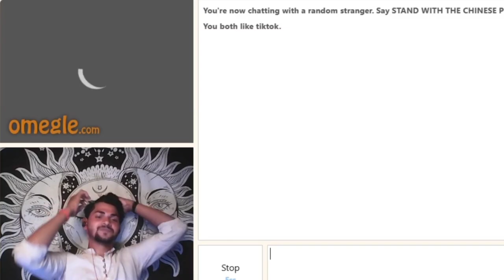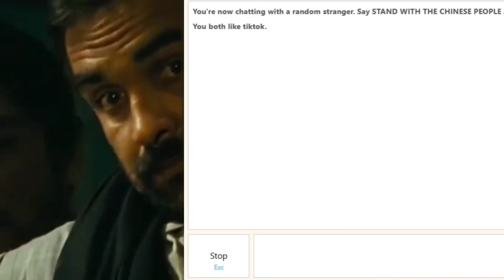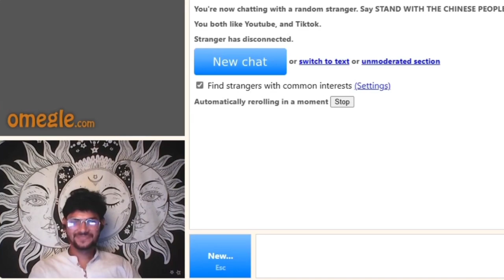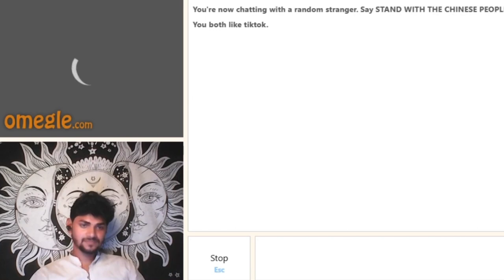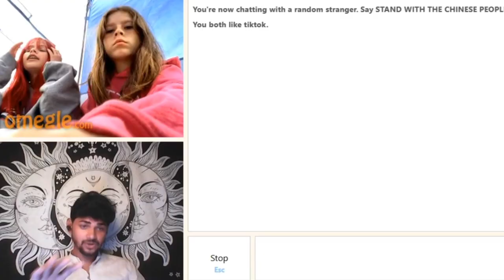I FOUND OO ON OMEGLE 👙|| big boobs on omegle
adarshuc
adarsh omegle video
adarsh uc
adarsh singh
omegle
omegle india
indian boy finds love on omegle
omegle roasting
omegle funny
omegle adarsh singh
adarshuc omegle
omegle adarsh
omegle love
omegle indian
omegle girl
cute indian girl omegle
funniest omegle ever
new girlfriend
relationship
she found her love on omegle
omegle boobs
boobs
hot boobs
omegle boobs
omegle big boobs
sexy boobs
show boobs
sexy boobs
boobs flash
omegle girls boobs
omegle boobs show
omegle boob show
omegle showing boobs
boobs on omegle
flashing boobs
boobs shorts
omegle boobs show
omegle girl boobs#omegle
omegle boobs showing
girl showing boobs
omegle omegle sexy boobs
omegle boob
girl boobs on omegle
nude boobs on omegle
best boobs on omegle
 show me her boobs
omegle girls showing boobs
omegle showing boobs
flashing boobs on omegle

lodhesawar mahakaal ka safar by manishmark